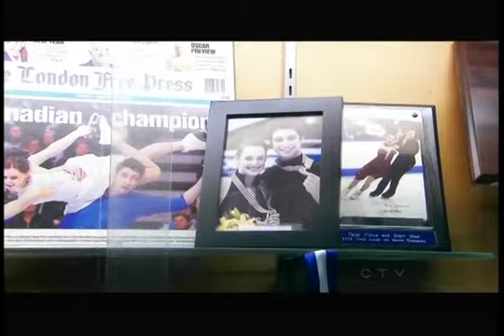Tessa virtue and Scott moir 2014 CANADIAN NATS FD + recap